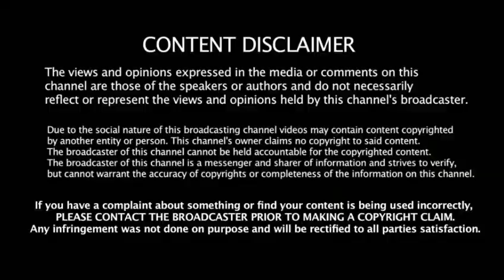ரஜினி கட்சியில் ரங்கராஜ் பாண்டே ?